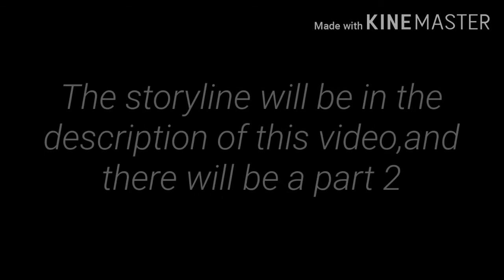🐺We Own the Night🐺|| GCMV || by Tabitha korab gamer (Zombies 2 song)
Read below for the storyline:                                                                                                      -                                                                                                                                                       -                                                                                                                                                        -                                                                                                                                                        -                                                                                                                                                     -                                                                                                                                                 🐺In this video,Kat is captured by Wolfie (Tabitha's/aka my Evil sister) in order to save her,me along with everyone else,have to avoid being captured by Wolfie!! 😉🐺